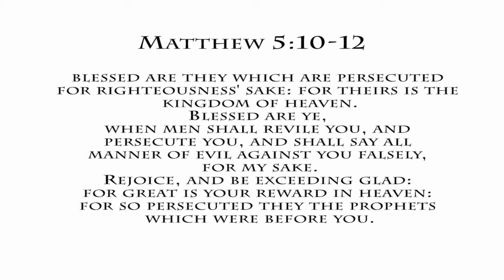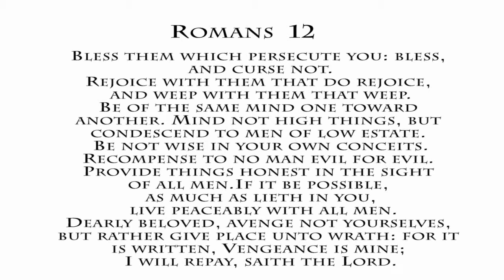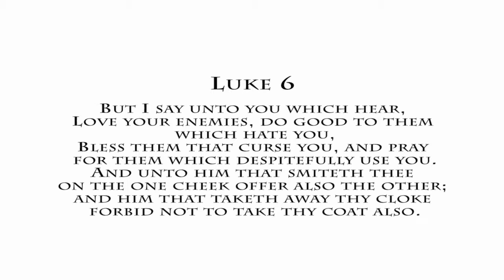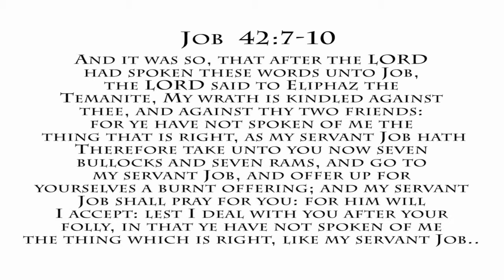Pastor Ayesha Ameresekere – Calvary Church Sri Lanka – 4 9 2016 Blessing others